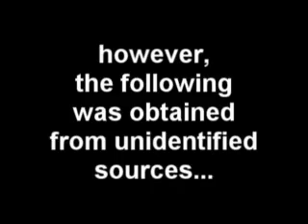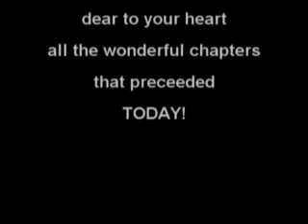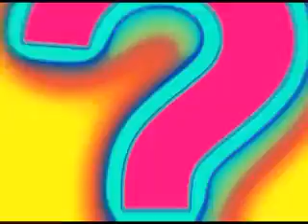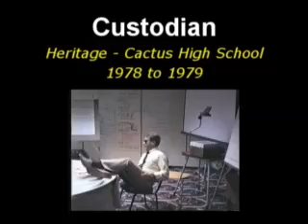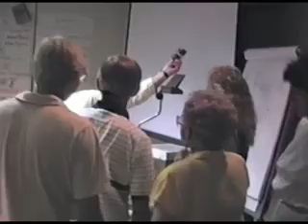Craig's Retirement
Tribute to a friend, a former principal, at his retirement party.